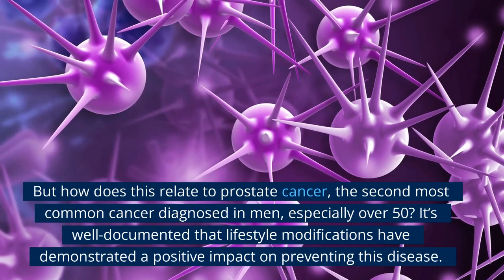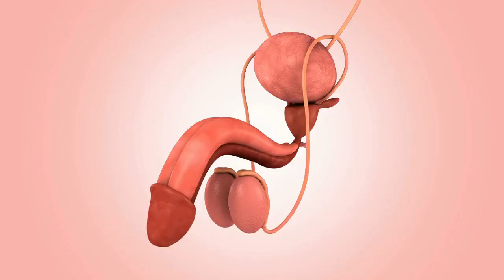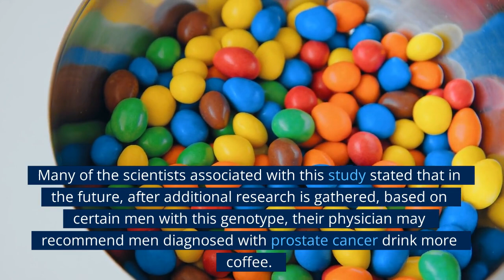Why coffee may be a pick-me-up for men fighting prostate cancer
New research says that if you’re a man who loves coffee, you can feel good about pouring yourself another cup. This news is from a recent study that’s found an association between a genotype possibly revving up the body’s rate of metabolizing caffeine that may improve a man’s survival rates from prostate cancer.